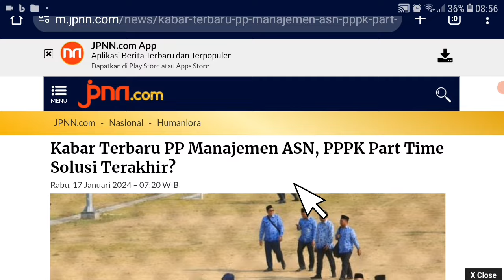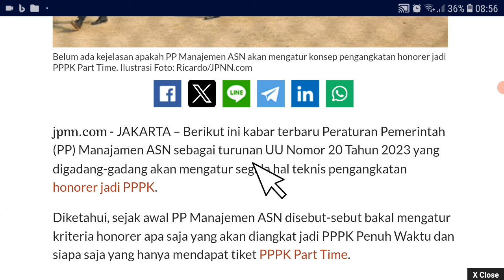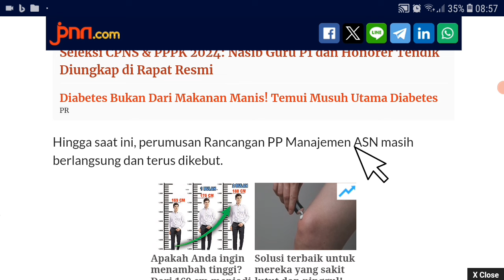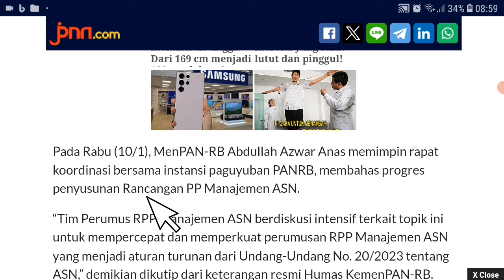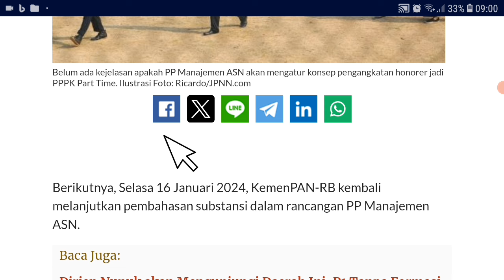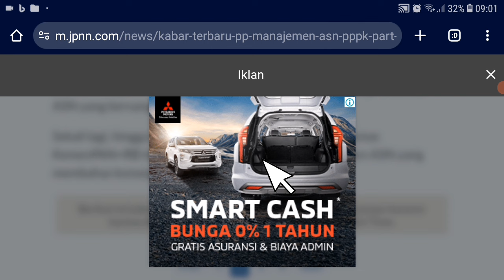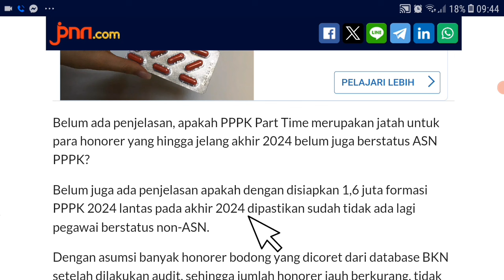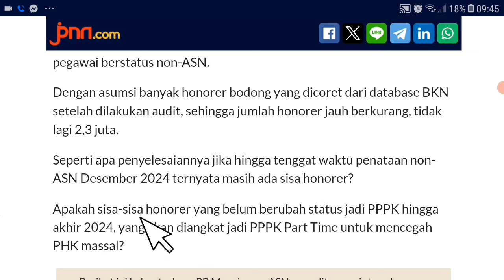🔴DISYUKURI..! SISA HONORER BAKAL DIANGKAT PPPK PARUH WAKTU ?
pppk guru,
asn pppk,
pppk bidan,
pppk apbd,
pppk cpns,
pppk dosen,
pppk dokter,
daftar pppk,

Pppk guru
pppk guru,